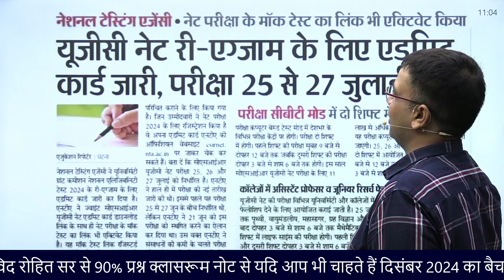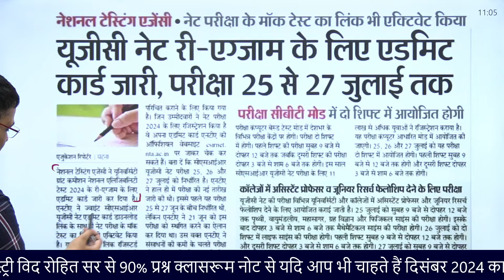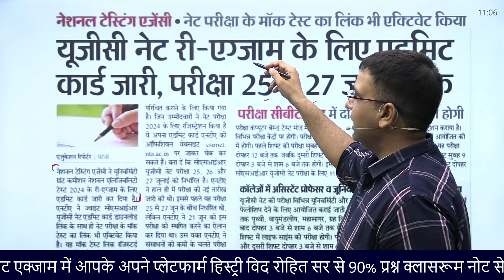UGC NET Re-Exam 2024 एड‌मिट कार्ड जारी👺सावधान अफवाहों से बचें जानिये क्या है😳सच्चाई By Rohit Sir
UGCNET Re-Exam 2024 एड‌मिट कार्ड जारी👺सावधान अफवाहों से बचें जानिये क्या है😳सच्चाई By Rohit Sir
The "UGCNET Re-Exam 2024 एड‌मिट कार्ड जारी👺सावधान अफवाहों से बचें जानिये क्या है😳सच्चाई" session by Rohit Sir addresses the latest developments regarding the UGC NET re-examination. Rohit Sir provides clear and accurate information about the release of admit cards, advising students to stay cautious and avoid falling for rumors. This session aims to clarify any confusion, ensure candidates are well-informed about the re-exam process, and provide essential tips for a smooth examination experience. Join Rohit Sir to stay updated and prepared for the UGC NET re-exam.

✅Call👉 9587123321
Our New Batches :-

Welcome to UGC NET & JRF Exam Preparation YouTube Channel, Prepare for UGCNET Paper 1 & 2 with our Live Classes and  Strategic Videos Subject-Wise.

6-सिलेक्शन का रामबाण 2018 से 2022 तक सभी पेपरो का व्याख्यात्मक हल

Welcome to HISTORY WITH ROHIT SIR "CHAITANYA ACADEMY" youtube Channel

प्रिय विद्यार्थियों।
हम सभी जानते है सफल होना मुश्किल है और उससे भी मुश्किल है वर्षो तक सफल रहना। शिक्षा जगत में "ROHIT SIR" का नाम एक मिशाल है और एक प्रेरणा है उन असंख्य लोगो के लिए जो जीवन में कुछ करना चाहते है। सफलता के इसी सफर में आगे बढ़ते हुए आप सभी के लिए लाया गया है HISTORY WITH ROHIT SIR "CHAITANYA ACADEMY".

HISTORY WITH ROHIT SIR "CHAITANYA ACADEMY" this YouTube Channel provides Competitive Exams Preparation Live Previous Years Question Classes, Paper patterns, Expected cut-off, UGC  NET, SET, JRF Competitive Exams Syllabus, and Strategy & Preparation Tips.

इतिहास विषय की गहन तैयारी आप इस चैनल के माध्य्म से घर बैठे कर सकते है इसके अलावा RAS IAS UPSC RPSC,  ,NET, JRF, DSSSB, TGT, PGT, KVS NVS, RPSC, ANY STATE ASSISTANT PROFESSOR  इन सभी एग्जाम से सबंधित इतिहास का बेस्ट कंटेंट  आपको यहाँ उपलब्ध रहेगा